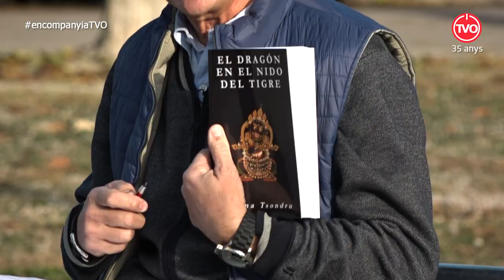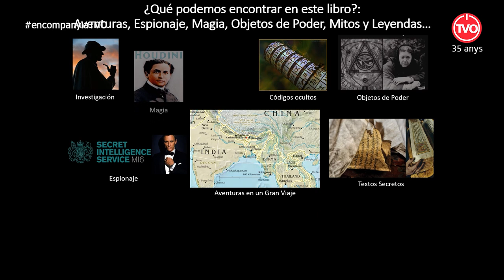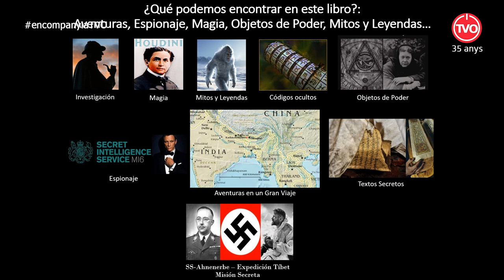En Companyia: Miguel Alcaide